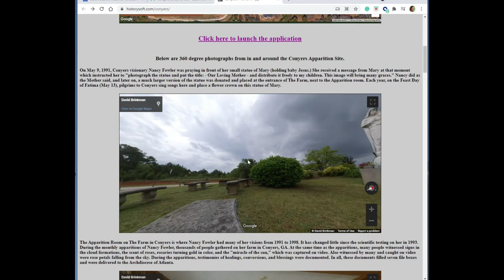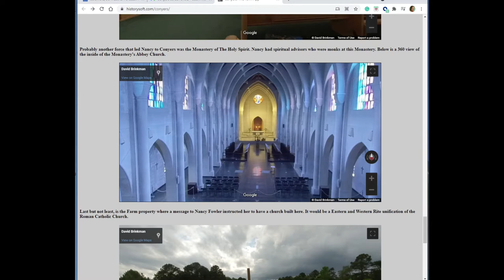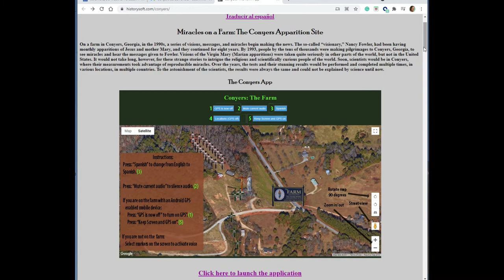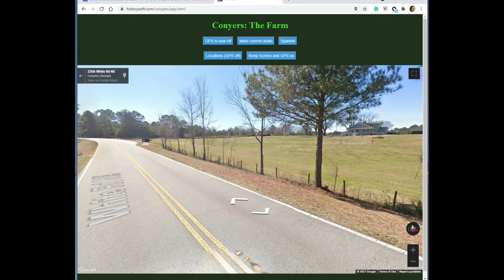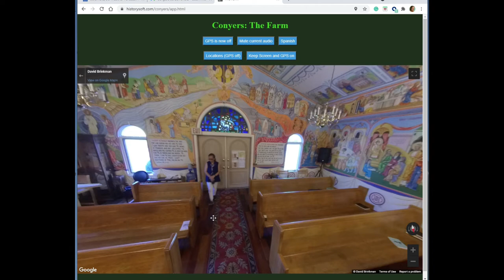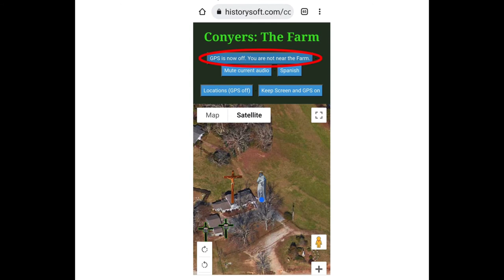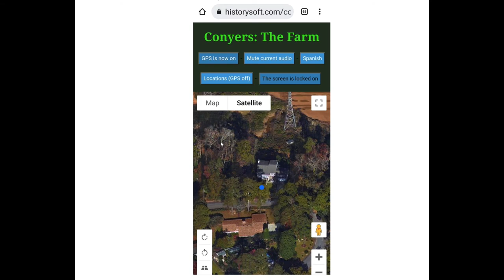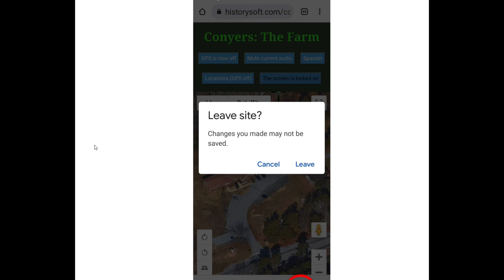Conyers: The Farm. A Demo of the new GPS enabled Talking App.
Miracles on a Farm: The Conyers Apparition Site. Now you can tour it remotely or use the automatic GPS tour guide while at the farm.

On a farm in Conyers, Georgia, in the 1990s, a series of visions, messages, and miracles begin making the news. The so-called “visionary,” Nancy Fowler, had been having monthly apparitions of Jesus and mother Mary, and they continued for eight years. By 1993, people by the tens of thousands were making pilgrimages to Conyers, Georgia, to see miracles and hear the messages given to Fowler. Visions of the Virgin Mary (Marian apparitions) were taken quite seriously in other parts of the world, but not in the United States. It would not take long, however, for these strange stories to intrigue the religious and scientifically curious people of the world. Soon, scientists would be in Conyers, where their measurements took advantage of reproducible miracles. Over the years, the tests and their stunning results would be performed and completed multiple times, in various locations, in multiple countries. To the astonishment of the scientists, the results were always the same and could not be explained by science until now.